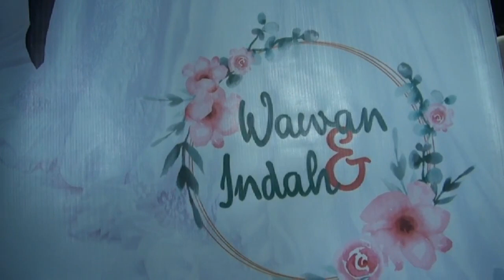persiapan wedding DEWI & WAWAN - Yuni sigit pelaminan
di jl.16 unit 3 rimbo bujang tebo jambi
HP Tata rias yuni sigit  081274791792